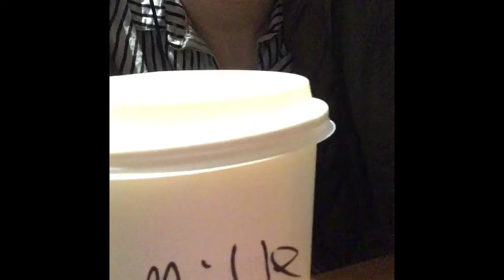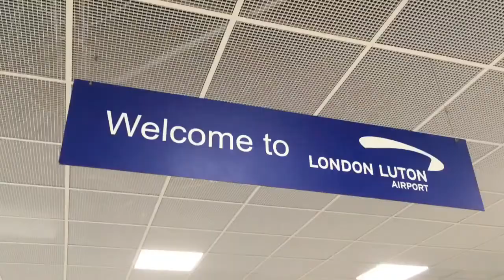First vlog in London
Hey I’ll see you in the next vlog